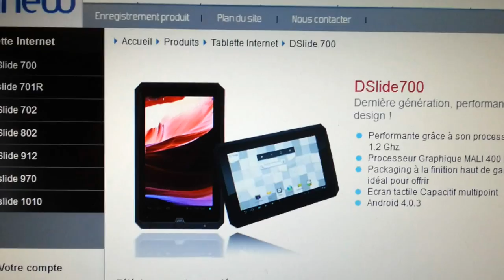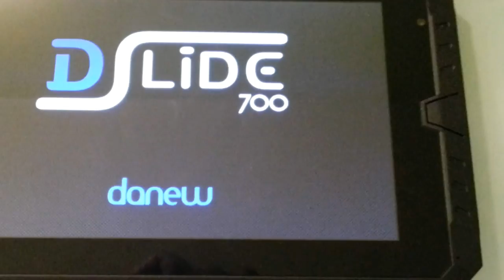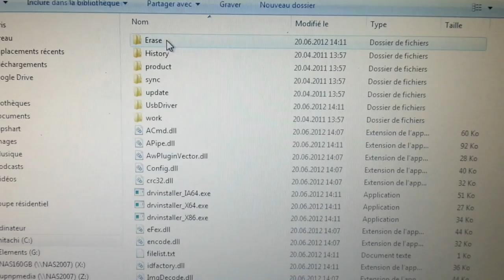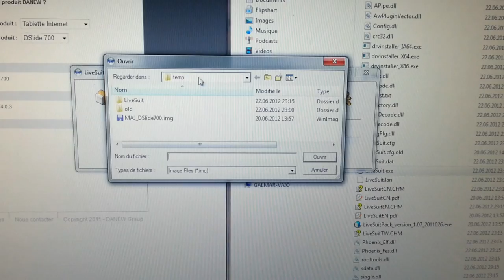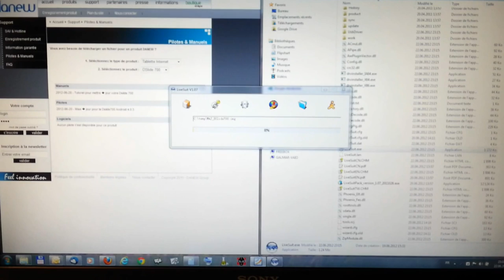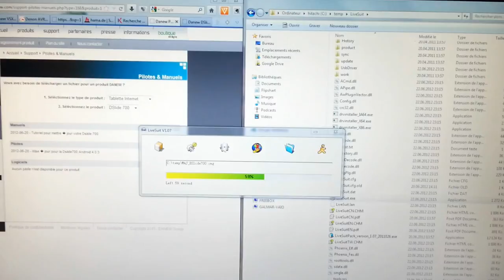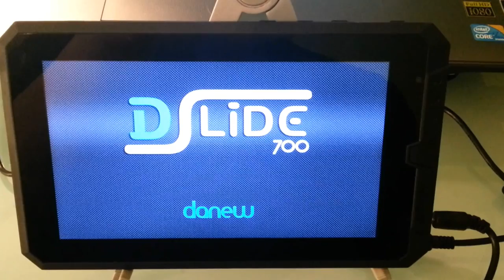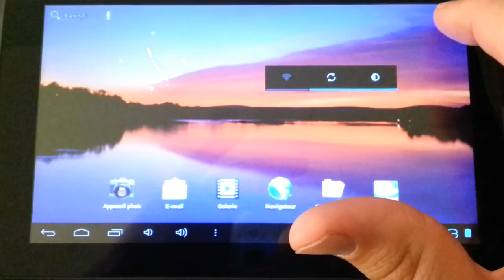Danew Dslide 700 Rom Flash ICS 4 03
Les tablettes Danew Dslide 700 semblent avoir un souci de Rom. Les tablettes ne boot plus après une décharge complète de la batterie. Seule solution il faut flasher la Rom. Heureusement Danew met à disposition une procédure et une Rom stabilisée depuis le 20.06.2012 (sois 48h après que je leur ai signalé le souci).
La procédure est simple en Français et permettra à tous les acheteurs de retrouver le sourire en moins d'un quart d'heure (Temps de téléchargement non compris ;-D  )
testé sur 2 tablettes (Bundle Electro Dépôt à moins de 160€), et 2 tablettes à nouveau fonctionnelles.